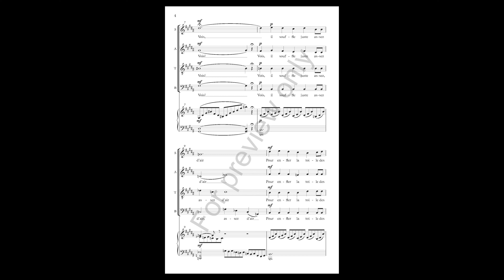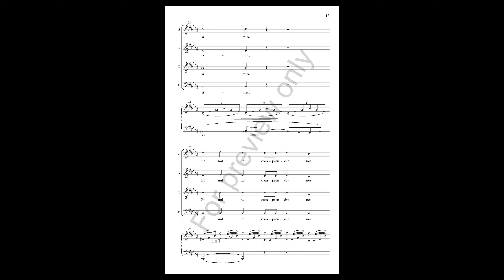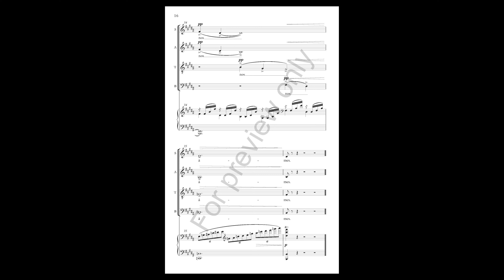Sérénade italienne (AMP 1137) SATB and piano - by Eric Esparza